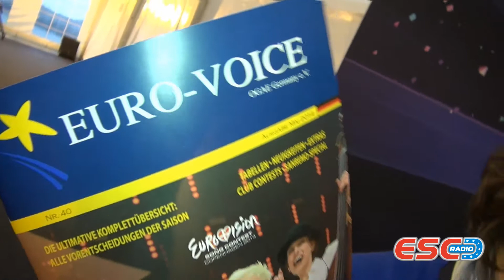OGAE Interview by ESC Radio